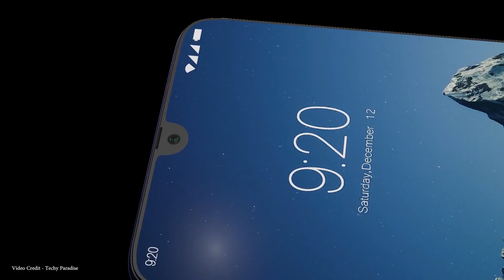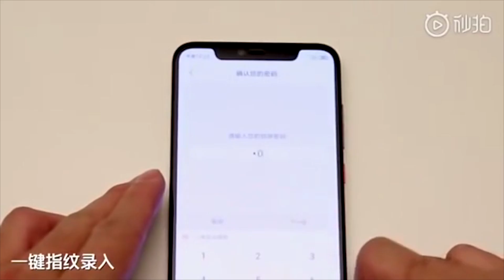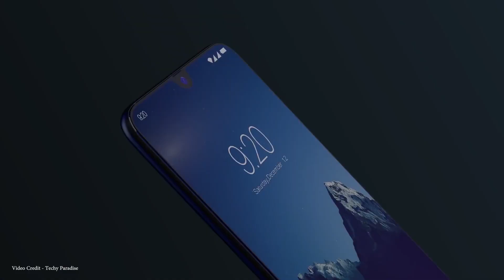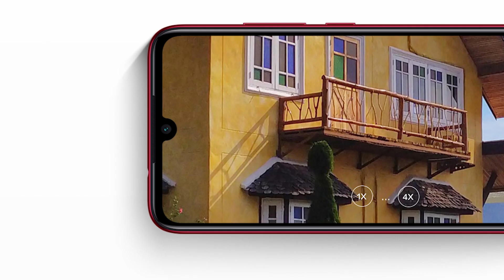Redmi X Price, Specifications, Release Date in INDIA | Redmi X Features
Earlier this month, Xiaomi unveiled the Redmi Note 7 with a 48MP camera and Snapdragon 660. For those of you who followed the leaks, the Note 7 was linked with the title “Redmi X” which we believed to be the same device, until now. The real Redmi X smartphone is now expected to be unveiled on February 15.

The news comes as a teaser which reads out loud “Redmi X” with the date February 15 stamped at the bottom. The teaser hasn’t released through an official channel yet, meaning it’s to be taken with a grain of salt. We said that because the teaser reveals that the Redmi X smartphone will employ an in-display fingerprint scanner for the first time in a Redmi series.

 Unlike the Redmi Note 7, the Redmi X will be powered by a Snapdragon 710 chipset which will be much more powerful than the Snapdragon 660 employed in the former. Other reports also suggest that the Redmi X could be a codename for the Pro version of the Redmi Note 7 which is expected to debut with a Snapdragon 675 processor and the 48MP camera as found on its standard version.

Considering the fact that Redmi is the series under which Xiaomi sells its budget smartphones, we can expect the Redmi X to be a cheaper affair as well. If that’s true, Xiaomi will mark a serious impact in the budget game as an in-display fingerprint scanner has not been made available on a budget phone yet.

Additional Footage - Techy Paradise

Be With You by CADMIUM